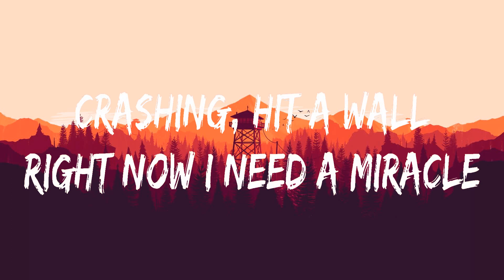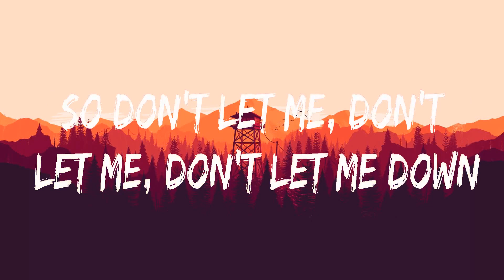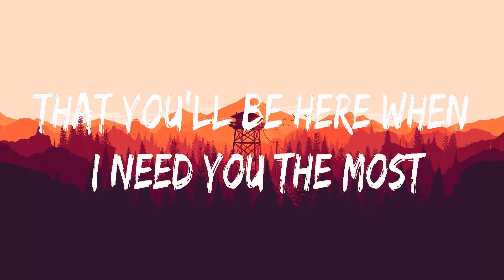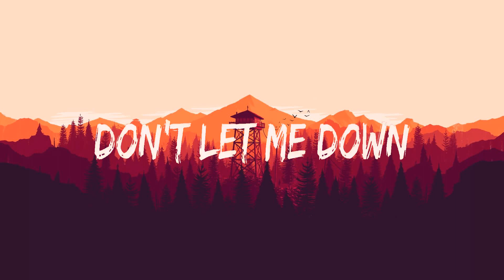The Chainsmokers ~ Don't Let Me Down # lyrics